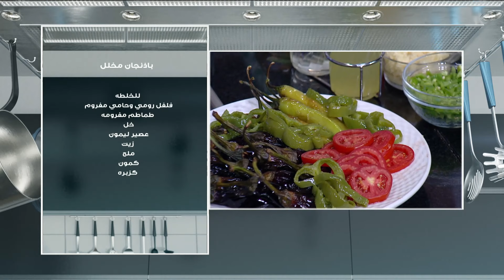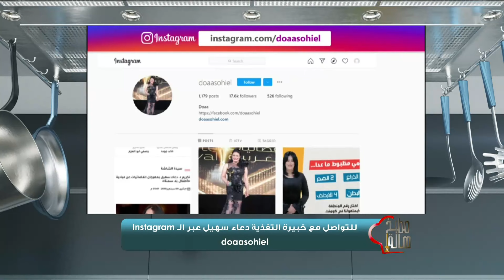مطبخ هالة | السبت 17 سبتمبر 2022 - دقية كوسة باللحمة المفرومة -باذنجان مخلل بطريقة جديدة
مطبخ هالة - السبت 17 سبتمبر 2022 - الحلقة الكاملة
تعرض لنا اليوم الشيف هالة فهمي في حلقة اليوم طريقة عمل موضوع الحلقة مع التوضيح من خلال عناوين الفقرات.